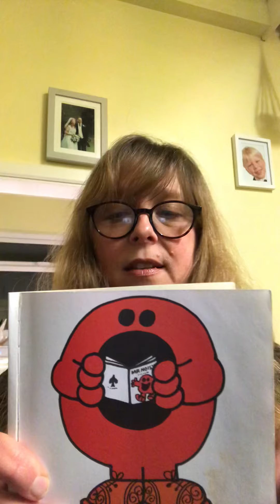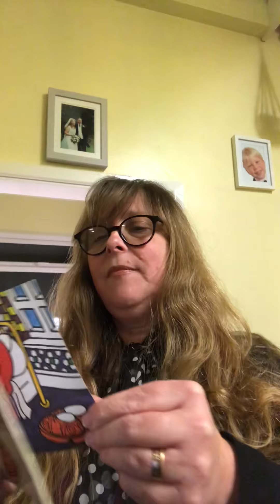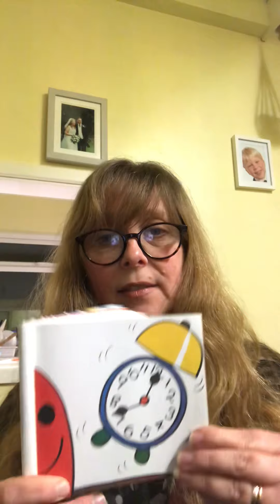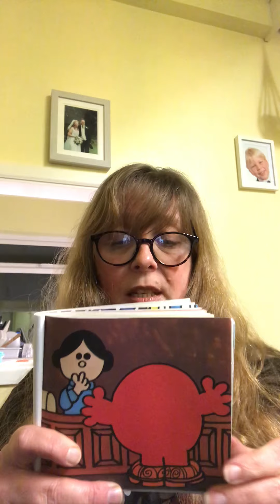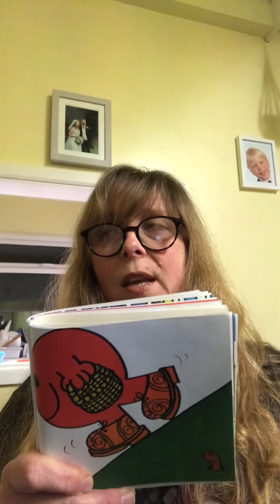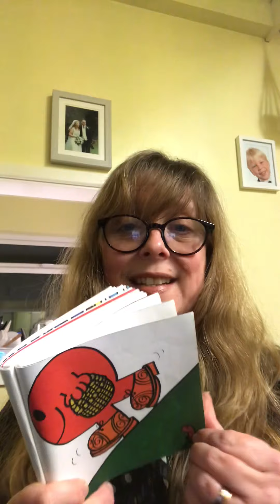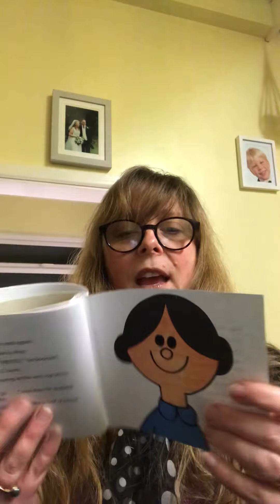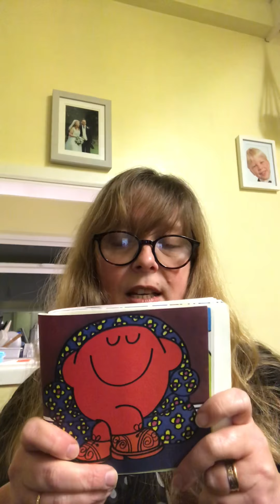Mr Noisy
Sharing an old favourite.